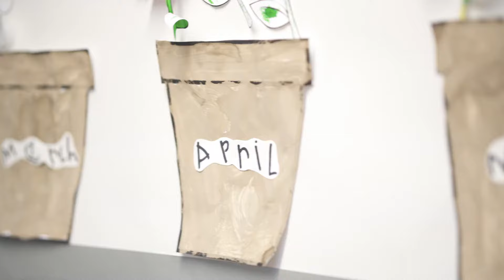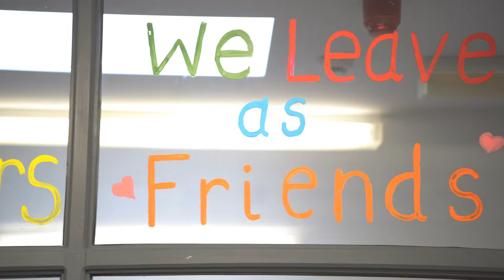St. George's Nursery, Oadby - Take a look around!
St. George's Nursery School is Leicester's best local provider of childcare. Established in 1994, they have four nurseries across Leicester, with sites in Aylestone, Enderby, Narborough and Oadby.

Childcare is undoubtedly a great responsibility and you want only the best for your child. That's what we aim is to provide your child with the best childcare and you with peace of mind that your child is safe, happy and learning.

From French, yoga and sports classes, to exploring and learning in the large outdoor play areas, from the minute you bring your child into the nursery to the moment you collect them you can be confident that they will be in a nurturing environment, full of stimulating and educational experiences.

33-37 Wigston Road, Oadby,
Leicester LE2 5QF